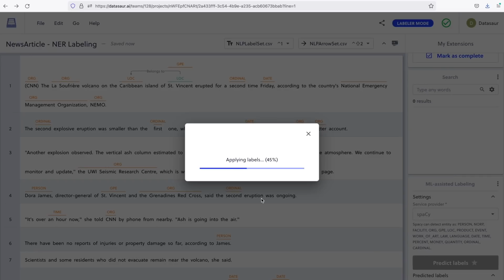How to Train your AI (Is Siri racist?)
If our future will be run by Artificial Intelligence, we need the best AI training possible. In order to remove human bias from AI and make it more useful, we need startups working on this problem. Today, we are talking with Ivan Lee from Datasaur, who is working on just that, and much more.

Datasaur is the best way to label your text-based training data.

0:00 The AI Trainer of the future
1:00 Is Siri Racist? How Does AI Training work?
4:05 How Datasaur helps AI products
5:22 What is the future of Artificial Intelligence?
7:36 Datasaur Demo
11:33 Who should use Datasaur?

I’m Garry Tan, venture capitalist and founder at Initialized Capital. We were earliest investors in billion dollar startups like Coinbase and Instacart, and I’m a Forbes Midas List Top 100 venture capitalist in the world. We want these videos to be about helping people build world-class teams and startups that touch a billion people. Our startups have gone on to create more than $100 billion in market value so far, and Initialized has over $1B in assets under management.